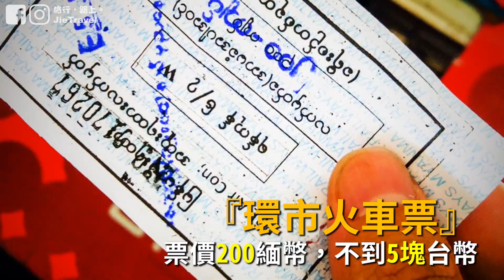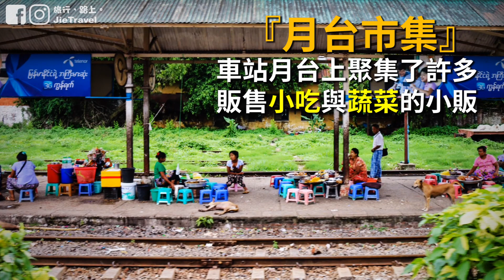3分鐘帶你搭一趟仰光環市火車，前往緬甸翁山蘇姬的家！｜緬甸仰光｜旅行，路上。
緬甸-東南亞最後一塊淨土，就像走入時光隧道般，一個樸實的純淨國度。
(下方還有更多資訊)

近距離體驗緬甸當地生活的旅行，就搭一趟環市火車吧！

◎ 仰光：曾為首都，緬甸境內最大城市。

◎ 仰光中央車站
緬甸國內最大的車站，是最重要的鐵路樞紐。

◎ 車站大廳-濃厚的殖民歷史痕跡
大廳為國鐵售票處，搭乘仰光環狀線則是往車站裡走，直接穿越候車大廳，跨越天橋至6、7號月台，即將搭乘很有穿越感的舊式火車。

◎ 售票窗口：在月台上購買環市火車票。

◎ 熱心的售票先生：知道我們是外國旅客，列車到時熱心的喊我們搭車。

◎ 環市火車票：價錢200緬幣，不到台幣5元。

◎ 仰光環狀線速度非常緩慢，搭乘環繞城市一圈約3-4小時。

觀察月台上候車的人們，可以發現許多有趣的緬甸人生活習性：

◎ 籠基：緬甸男人穿裙子也能穿出一股帥氣！

◎ 緩慢的生活步調，沒有現代都市的緊張壓迫感。

火車來了，直接穿越鐵軌吧！

當地人習以為常的橫跨軌道，我們一時差點反應不過來，
也許我們都被自己世界複雜的遊戲規則束縛太久了吧...

◎ 列車車廂：滿滿的懷舊情懷。

◎ 仰光環狀路線圖：總長45.9公里，共39個站。

彷彿走進與過去交錯的平行時空裡。

◎ 親切的媽媽：看我們上車後沒有坐位，就擠出座位分給我們坐！

◎ 鳴個喇叭：緬文你好的意思，即使語言不通...只要鳴個喇叭，一切ok啦！

◎ 列車上的小販：各個都有超強平衡感與頂上功夫！

◎ 緬式行動商務：小販手上拎著一把塑膠椅，隨時都可坐下來擺攤做生意。

◎ 水果王冠：頭上頂著一盤水果，就像戴著一頂大王冠一樣！

◎ 一起和張照吧！不會向你索取小費或強迫消費。

深深感受到所謂東南亞最後一片淨土上的樸實，
也許再過幾年也敵不過外來商業的侵襲吧...

◎ 月台上的曬衣場：不得不配服緬甸人極致的空間利用術！

車窗外停滯半世紀的時空，可以深刻感受到緬甸歷史的興衰與滄桑。

◎ 街邊小吃：挑戰你鐵胃極限的緬甸風味大鍋煮滷味。

◎ 月台市集：車站月台上聚集了許多販售小吃與蔬菜的小販。

◎ 菜市場得來速：直接就在火車的車窗邊進行交易。

可愛的媽媽拱著手與我們道別，心中真有些許的不捨吶！

◎ Hledan車站：出站後往翁山大學與茵雅湖方向前進。

◎ 仰光大學路54號：翁山蘇姬的住所，緬甸民主朝聖地！

搭這這趟遺世獨立半世紀的火車，讓我們看見了曾幾何時...
已漸漸遺失的美好生活影子。

下一部影片：3分鐘帶你登上天堂般的私人島嶼，我買了一個島：卡兒哈甘！

★ 關於我們

大家好，我們是 Jie & Jess！
在這個頻道我們將會用影像來紀錄與分享背包自助旅行中，
所有旅行經驗、行程、路線規劃、美食與住宿等實用經歷。

緬甸旅遊關鍵字：
緬甸,仰光,環市火車,翁山蘇姬,Myanmar,Yangon,Circular Train